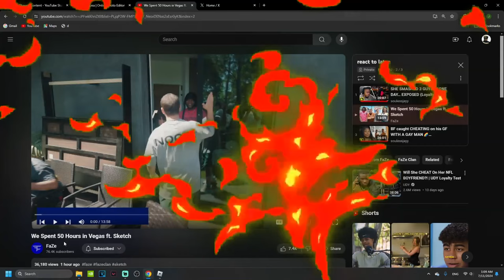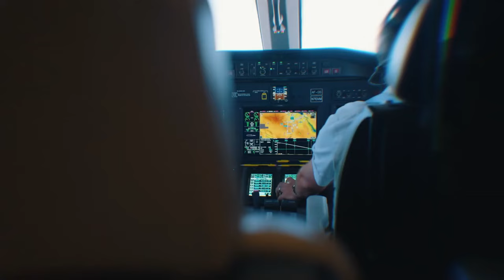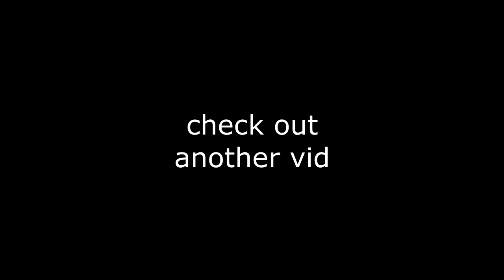This Is Officialy The Gayest Group On Youtube... (Faze Clan Road Trip)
hey stop scrolling in the desription